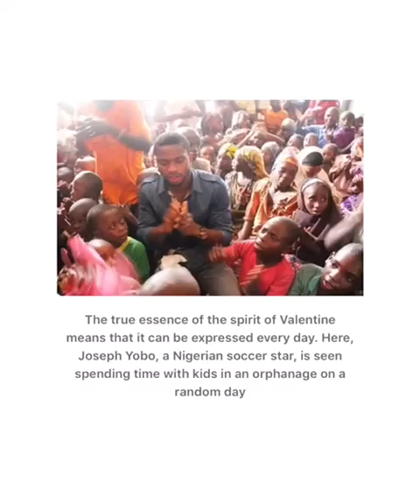CAN YOUR LOVER DO THIS???? 👀👀👀🤯🤯🤯... DROP A COMMENT TO WIN VAL PACKAGES!!